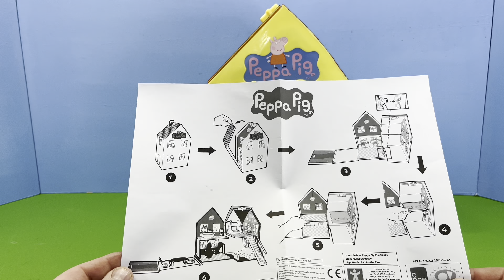PEPPA PIG TOYS - SERIES 3: UNBOXING 4 TOY SETS!!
HarryMollyFun unbox and play with 4 different PEPPA PIG TOY SETS. Fun watch for young children